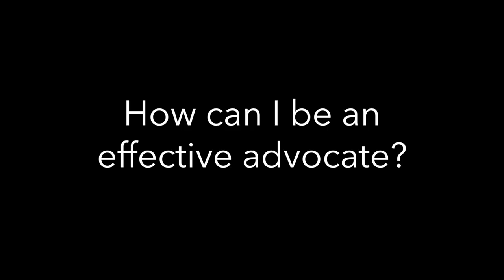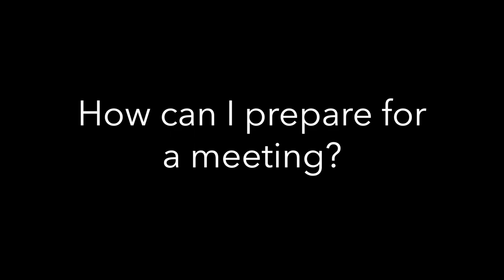Advocacy Panel Final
We got together with a panel of experienced Disability Rights advocates to discuss tips and advice for Disability Day on the Hill.

For Disability Day on the Hill on February 14th, 2018 we want to bring together state legislators and the Disability Community to talk about Disability Rights. We hope you'll join us.